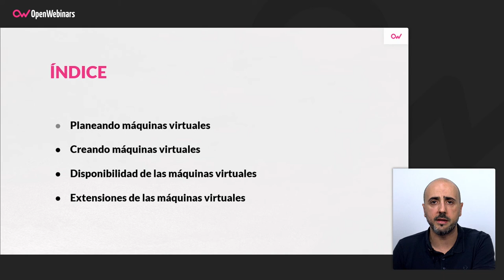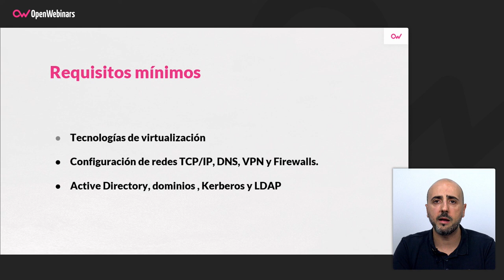CURSO DE MÁQUINAS VIRTUALES EN AZURE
En este curso aprenderás a usar las Máquinas Virtuales en el contexto Azure de forma práctica y de la mano de un reconocido profesional.

¿Qué vas a encontrar en este curso?

- Crear tus máquinas virtuales en Azure y gestionarlas.
- Implementar y gestionar almacenamiento en Azure.
- Estarás preparado para obtener la certificación AZ-103 de Azure.